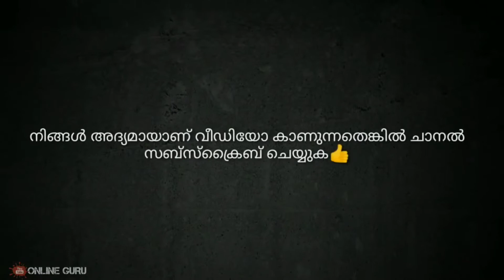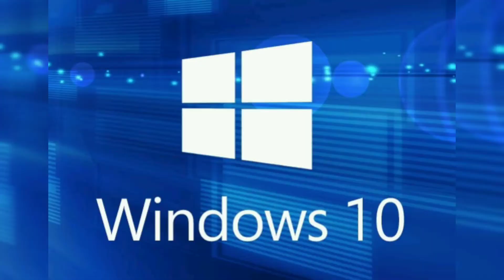Redmibook16 & redmibook14 2nd edition|ഏത് എടുക്കണമെന്ന് നിങ്ങൾക്ക് മനസിലാക്കാം|full malayalam review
Redmibook 16 and redmibook 14 2nd edition full comparison review in Malayalam--

Xiaomi RedmiBook 16 is a Windows 10 Home laptop with a 16.00-inch display that has a resolution of 1920x1080 pixels. It is powered by a Core i5 processor and it comes with 8GB of RAM. The Xiaomi RedmiBook 16 packs 512GB of SSD storage. Graphics are powered by Nvidia GeForce MX350

Xiaomi RedmiBook 14 II Summary

Xiaomi RedmiBook 14 II is a Windows 10 Home laptop with a 14.00-inch display that has a resolution of 1920x1080 pixels. It is powered by a Core i5 processor and it comes with 8GB of RAM. The Xiaomi RedmiBook 14 II packs 512GB of SSD storage. Graphics are powered by Nvidia GeForce MX350

For more tech informations follow this channel